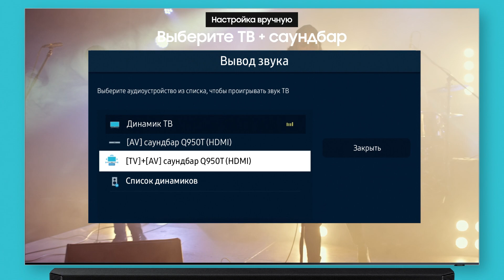Как использовать режим Q-Symphony в телевизоре Neo QLED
Режим Q-Symphony позволяет использовать все возможности телевизора Neo QLED и саундбара Samsung, чтобы наслаждаться чистым и глубоким звуком во время просмотра. Следуйте этим простым инструкциям, чтобы с легкостью настроить Q-Symphony на своем ТВ. Больше о Neo QLED